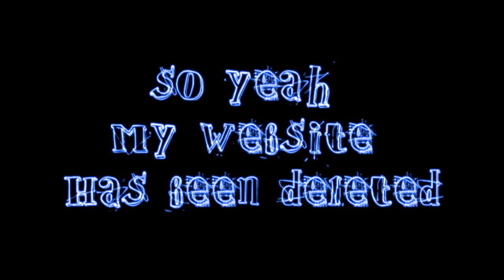Myadventureworldproduction.webs.com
Dude my New Website!!
PLS Become a join my Website i'll be awarding the 20th
member so join now the prize is __________________